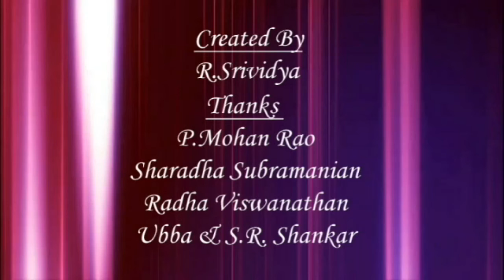Narayaneeyam Dasakam 52#SEEDS Channel#IGuruvayoorappan#Krishna# Rama# Narayana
We are going to  present   SRIMAD NARAYANEEYAM  slokam every week  in our upcoming  episodes to help people to learn  in இறைசுவை ( Iraisuvai)

இறை சுவையில் பல்வேறு இறை வழிபாடுகள் பற்றியும், கோவில்களை பற்றியும் உங்கள் வீட்டிற்கே கொண்டு வருகிறோம் எங்கள் காணொளிகள் மூலம். வீட்டில் அமர்ந்து கொண்டே இறை தரிசனம் பெறுங்கள். எங்கள் இணைய வழி சேவை உங்களுக்காக.